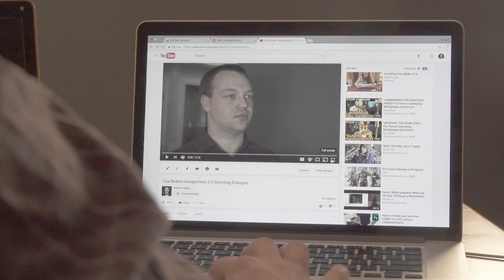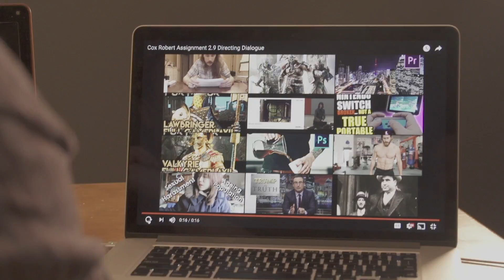Directing - Online (Assignment 2.9 'Directing Dialogue')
'Tamanegi; is a short written and directed by Robert Feight starring Donald Oberdier.